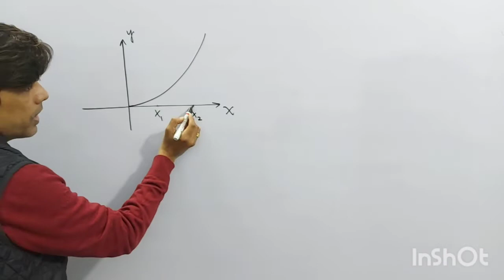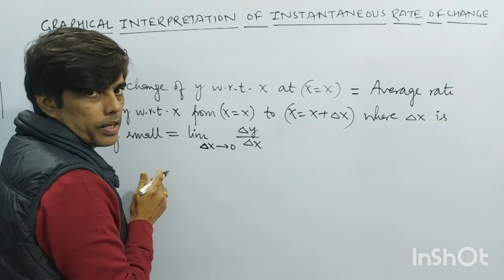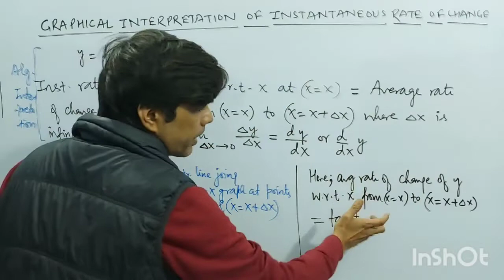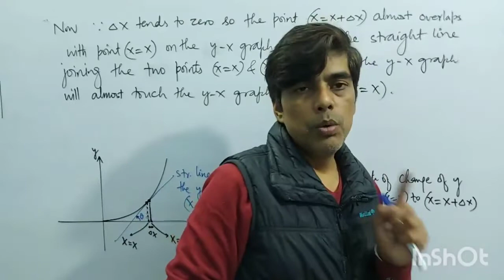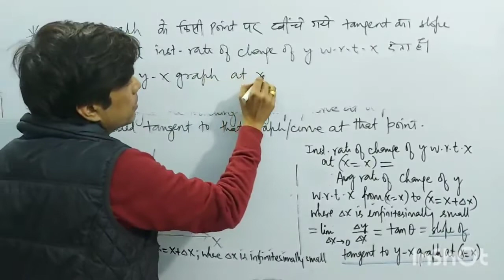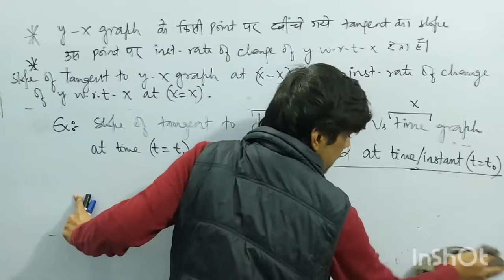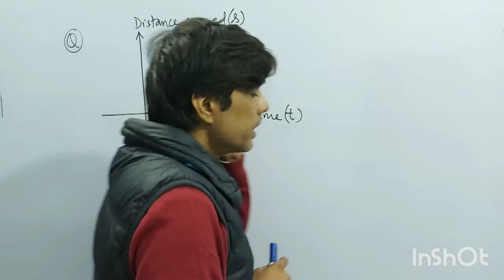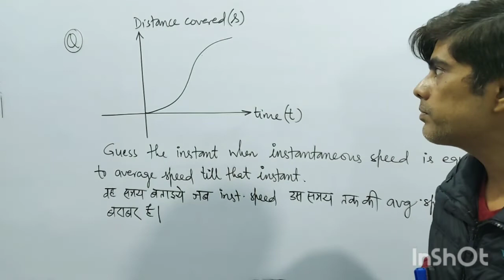Rate of Change/Lecture 11/Graphical interpretation of instantaneous rate of change